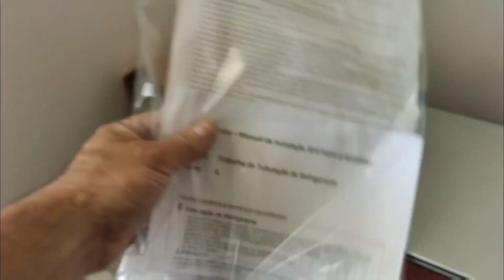Adaptadores da tubulação Daikin MultiSplit flangeador Spin e dicas !!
dicas sobre flange muito importante